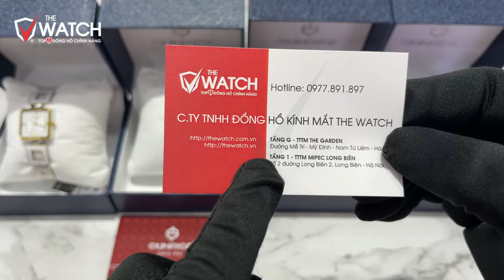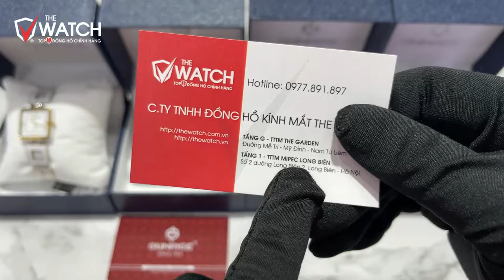Đập Hộp SIÊU PHẨM Đồng Hồ Sunrise Nữ NO 9016SA Mới Nhất 2022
🔴 Đập Hộp SIÊU PHẨM Đồng Hồ Sunrise Nữ NO 9016SA Mới Nhất 2022, ACE thấy mẫu nào đẹp nhất ạ, hãy cho The Watch biết ý kiến của mình nhé ^ ^

Đến tận năm 2001, thương hiệu Sunrise mới chính thức ra đời bởi Thomas và Marco (Người sáng lập nên công ty Caridar Watches CO., LTD) tại Thụy Sỹ. Hiện nay, đồng hồ Sunrise đã có mặt ở hầu hết các quốc gia Châu Mỹ, Trung Đông, Đông Nam Á và là thương hiệu đồng hồ hàng đầu tại Trung Quốc.se